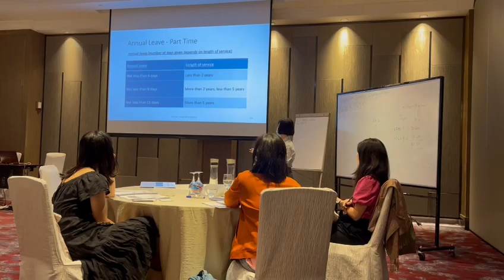HRLAW Malaysia on 31 Mar 2023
HRLAW Malaysia seminar